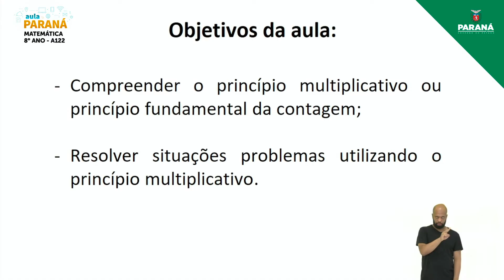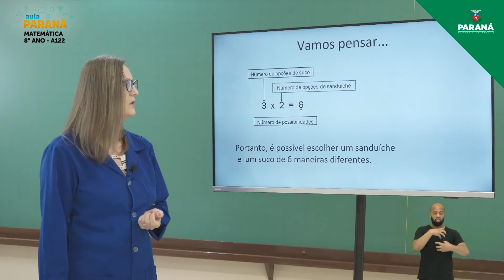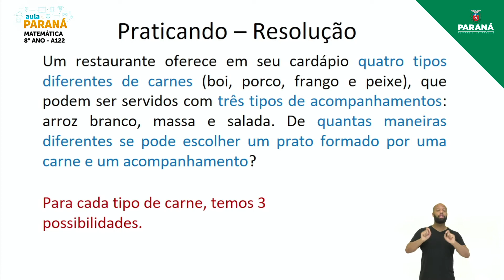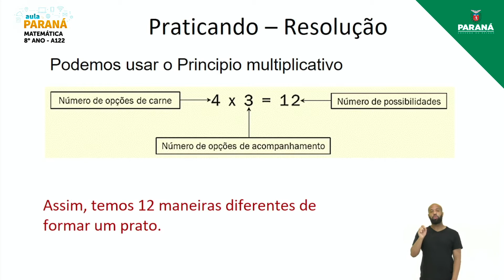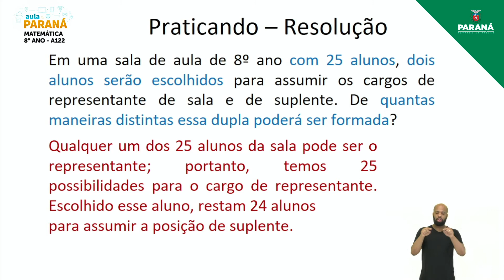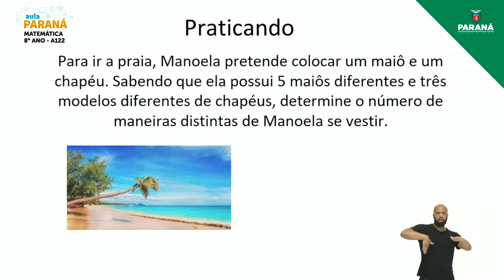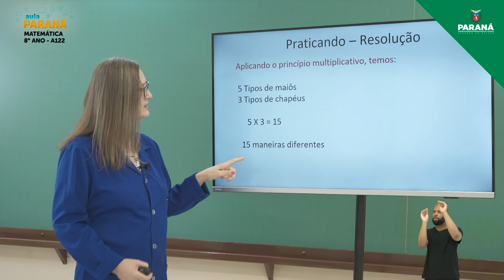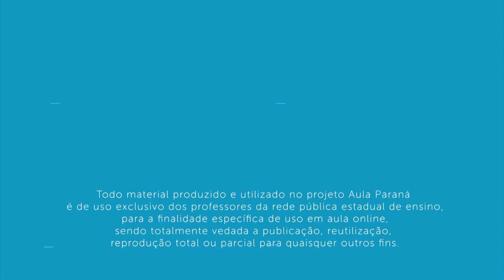2021 | 8º Ano | Matemática | Aula 122 - Contagem: Princípio Multiplicativo - Parte 2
Professora Alceni Liston